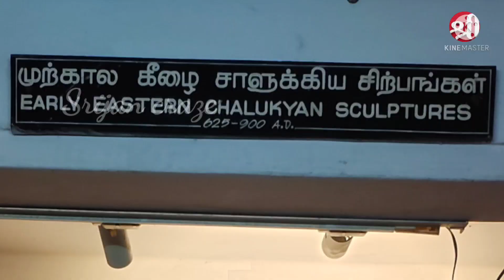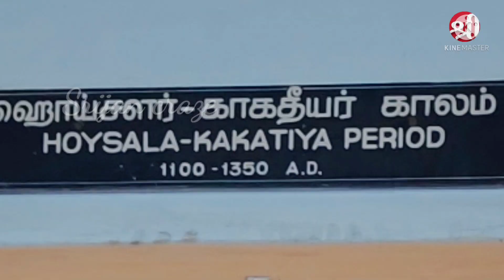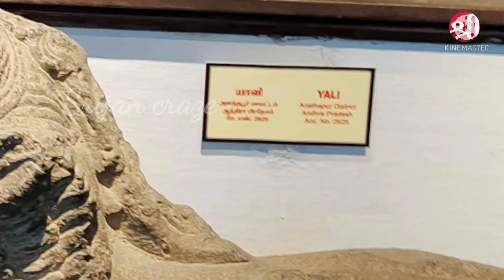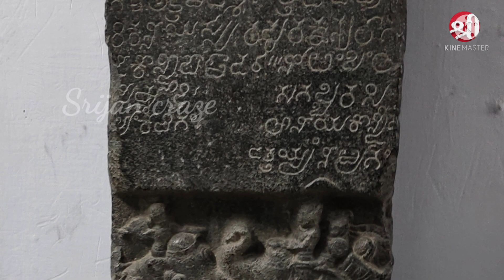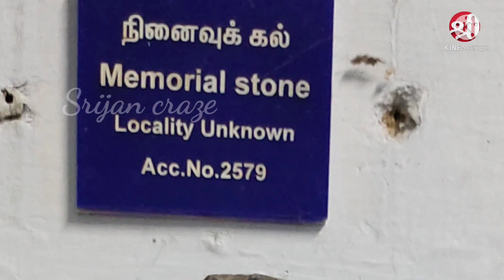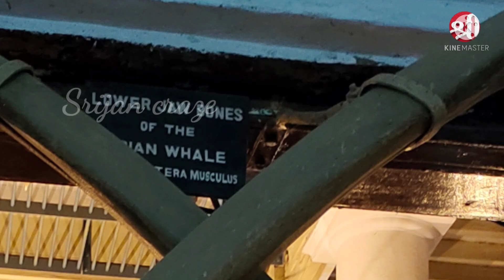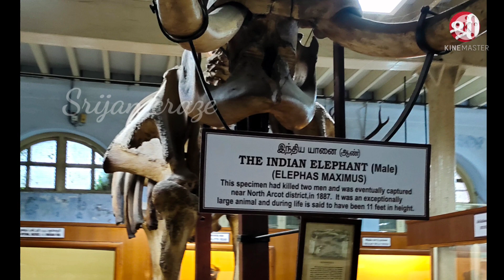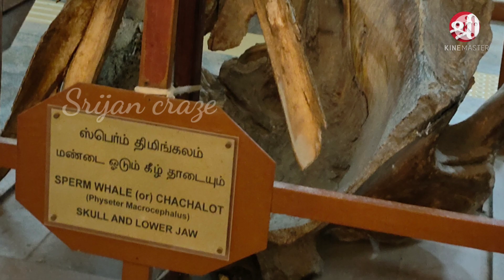part-2 India's second oldest museum, chennai|government museum in chennai